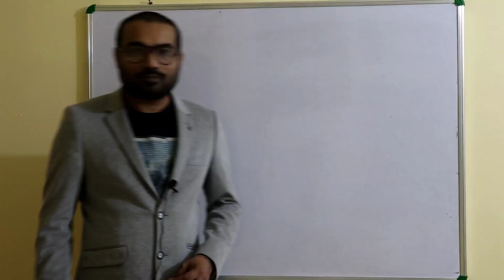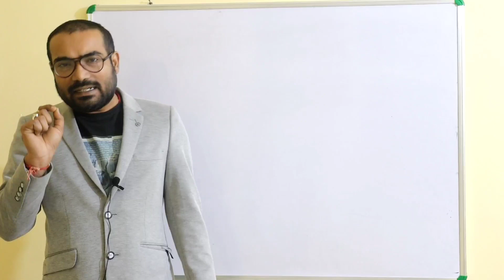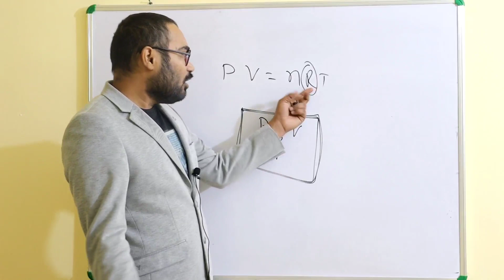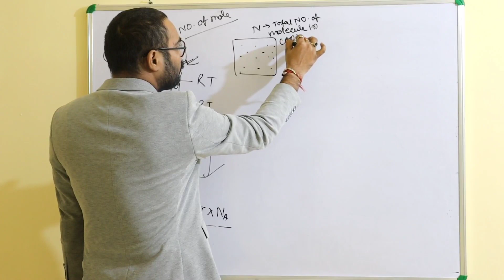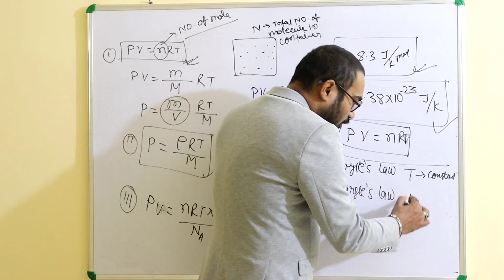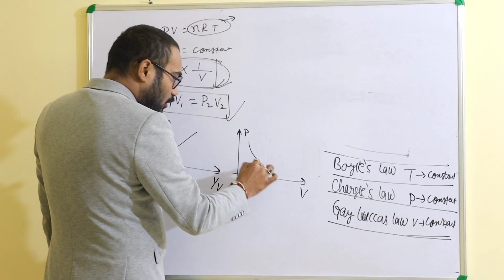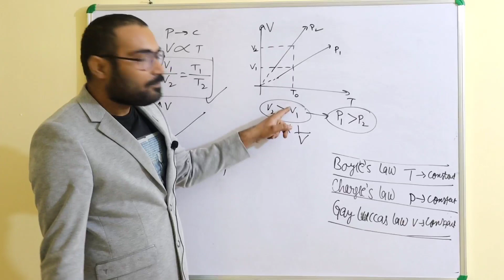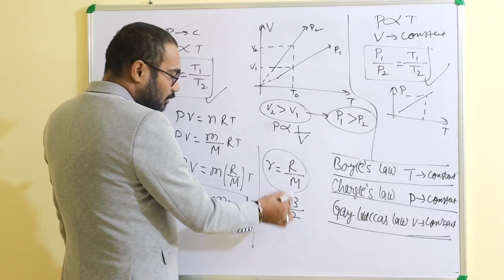Kinetic theory of gas (theory)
4. The molecules of a gas have no
attraction or repulsion for each other

5. Each molecule in a gas has
 a different velocity